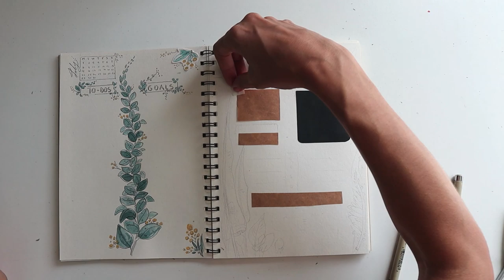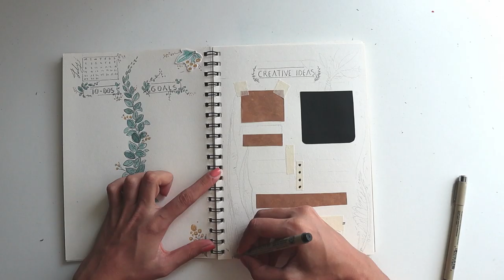Kişisel Ajanda Yapımı Temmuz Ayı | Bullet Journal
Selammm guzel Insanlar.
Galyana geldim bende bullet journal furyasina katildim ve ilk journalimi yaptim.Yilin ortasindan bomba gibi bir giris yaptim:)
Bilmiyenleriniz varsa ( ki ben 2 ay oncesine kadar bullet journal ne bilmiyordum bile ) kendileri ‘kişiye özel ajanda’ oluyor.Hem yapimi eğlenceli hemde cok kullanisli bir sey. Umarim sizde begenirsiniz:)